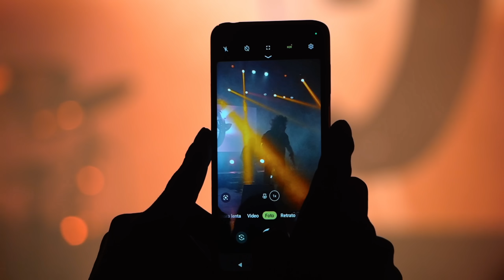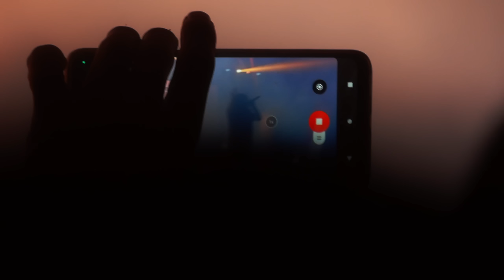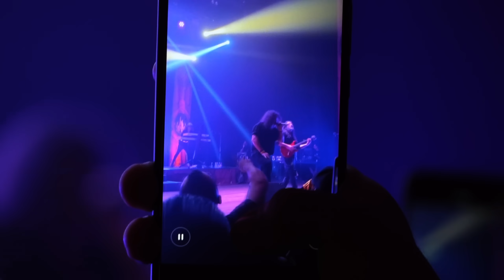WarCry - Devorando el corazón - Directo en Bogotá 02-03-24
Directo grabado en Bogotá, Colombia, el 02 de marzo de 2024 en el Movistar Arena.
Grabación, edición y maquetación: Titi Muñoz

WARCRY son:
Víctor García: Voz.
Pablo García: Guitarra.
Roberto García: Bajo.
Rafael Yugueros: Batería.
Santi Novoa: Teclados.
Contratación: Aníbal Siñeriz